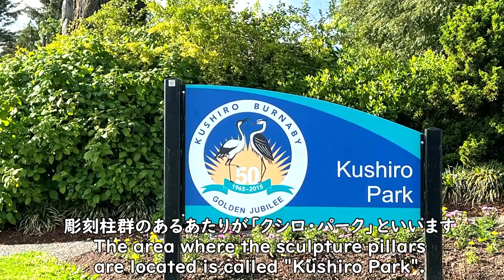Vancouver Attractions & Travel | Burnaby mountain, Rose Garden + Keukenhof Holland 🇨🇦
Burnaby Mountain Park　is located on the hillside of Mt. Burnaby, which is 370 meters above sea level.
Great observatory overlooking for Vancouver city & downtown with sculptures and trails.
In winter, you can play with sledding and snow, so it seems to be fun for families with small children.
Burnaby is a sister city to Kushiro in Hokkaido, Japan.

I added the Rose flower decoration exhibition several years ago at Keukenhof in the Netherlands.

Shooting date June 17, 2022